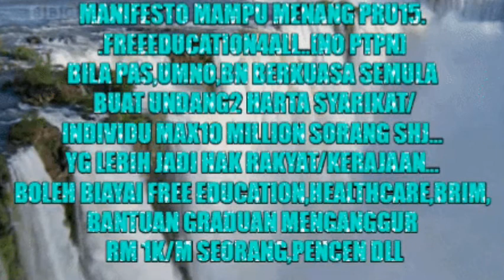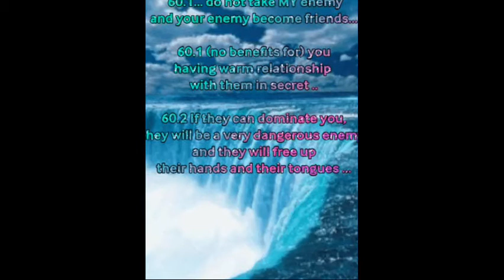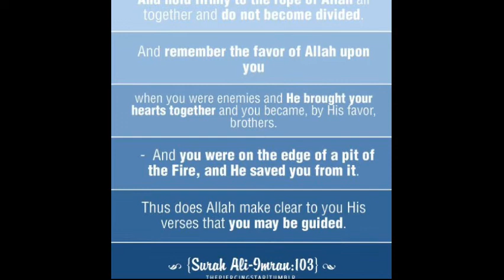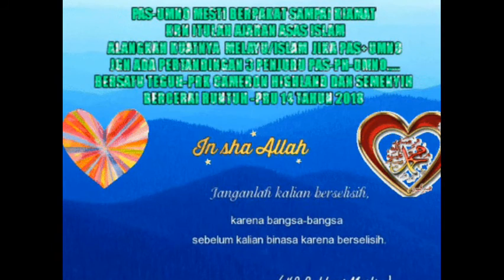PERINGATAN BUAT YG MUDAH LUPA ‑ Made with FlexClip